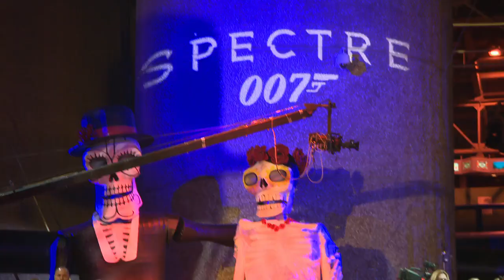Spectre Mexico Premiere Highlights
SPECTRE Mexico City Premiere Highlights with Daniel Craig, Lea Seydoux, Monica Bellucci, Christoph Waltz, Stephanie Sigman, Naomie Harris, Sam Mendes, Sam Smith.

More Flicks And The City below!

A cryptic message from the past sends James Bond (Daniel Craig) on a rogue mission to Mexico City and eventually Rome, where he meets Lucia Sciarra (Monica Bellucci), the beautiful and forbidden widow of an infamous criminal.  Bond infiltrates a secret meeting and uncovers the existence of the sinister organisation known as SPECTRE.

Meanwhile back in London, Max Denbigh (Andrew Scott), the new head of the Centre for National Security, questions Bond’s actions and challenges the relevance of MI6, led by M (Ralph Fiennes). Bond covertly enlists Moneypenny (Naomie Harris) and Q (Ben Whishaw) to help him seek out Madeleine Swann (Léa Seydoux), the daughter of his old nemesis Mr White (Jesper Christensen), who may hold the clue to untangling the web of SPECTRE. As the daughter of an assassin, she understands Bond in a way most others cannot.

As Bond ventures towards the heart of SPECTRE, he learns of a chilling connection between himself and the enemy he seeks, played by Christoph Waltz.

Sam Mendes returns to direct SPECTRE, with Daniel Craig reprising his role as 007 for the fourth time. SPECTRE is produced by Michael G. Wilson and Barbara Broccoli.  The screenplay is by John Logan and Neal Purvis & Robert Wade and Jez Butterworth, with a story by John Logan and Neal Purvis & Robert Wade.

SPECTRE, from Albert R. Broccoli’s EON Productions, Metro-Goldwyn-Mayer Studios, and Sony Pictures Entertainment, is set for release in the UK on October 26, 2015, and in the US on November 6, 2015.